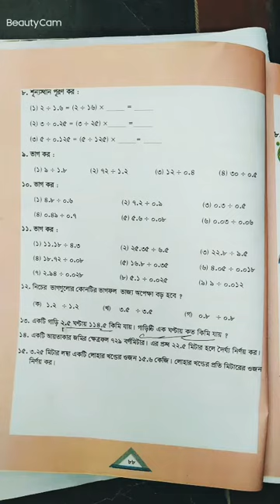৫ম শ্রেণির গনিত..অনুশীলনী ৭এর খ (৮৮পৃষ্ঠার) সব গানিতিক সমস্যার অংক।